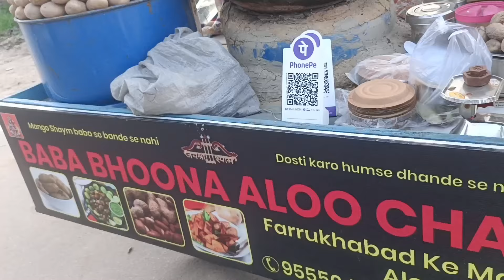Farrukhabad Ke Mashhoor Aloo|BABA BHOONA ALOO CHAAT|Lucknow Street Food| Street Food aloochat #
Farrukhabad Ke Mashhoor Aloo|BABA BHOONA ALOO CHAAT|Lucknow Street Food| Street Food